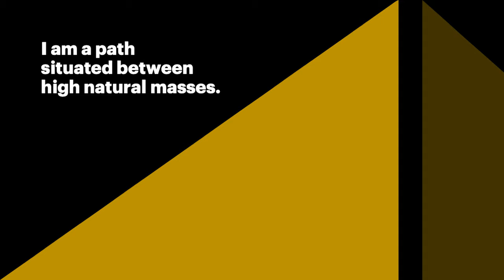TBGA Riddle: I Am a Path